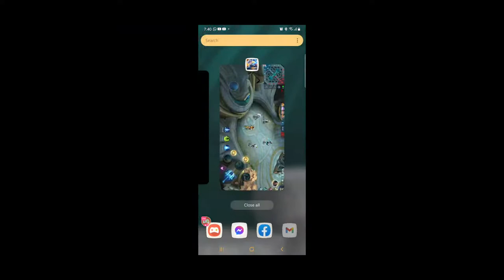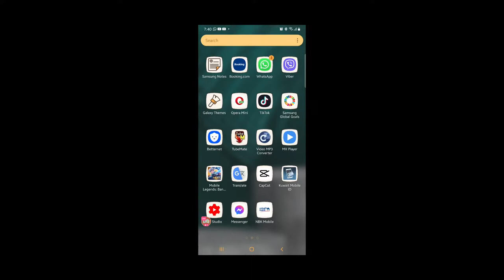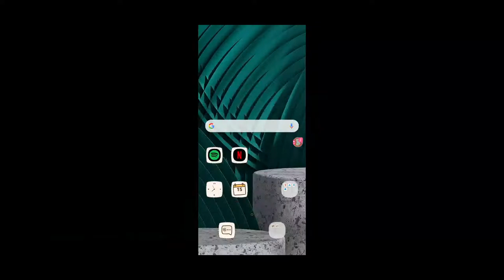PAANO SIRAIN ANG ARAW NG MGA KALABAN